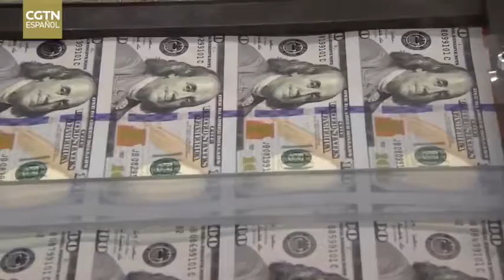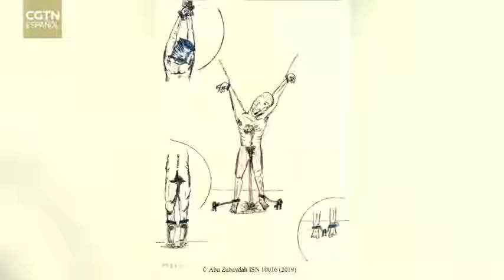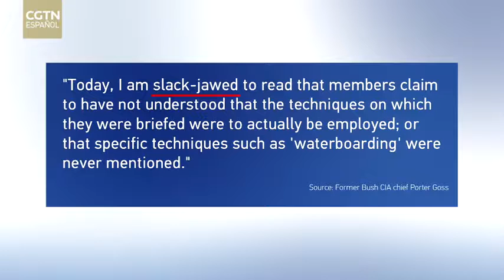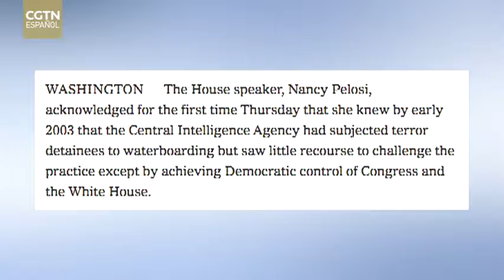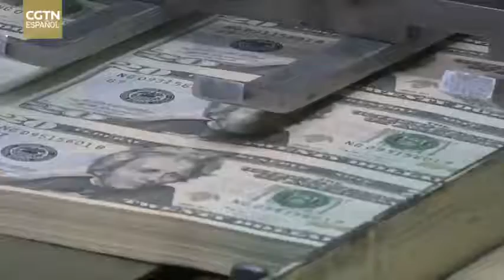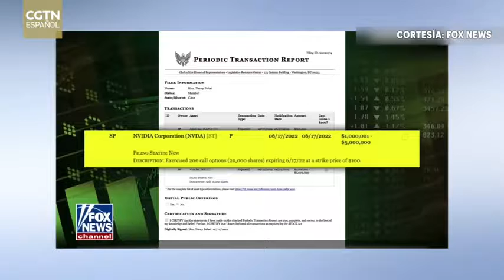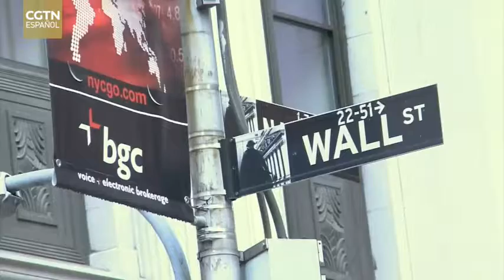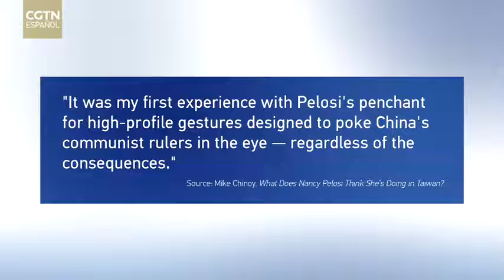Retrato chino de Nancy Pelosi